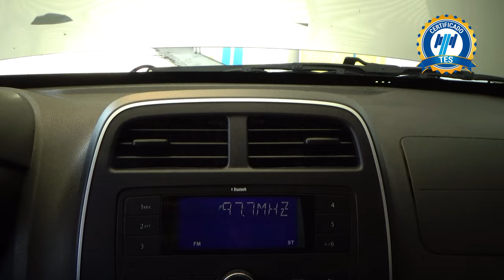Renault / Kwid / 2022 - 26123